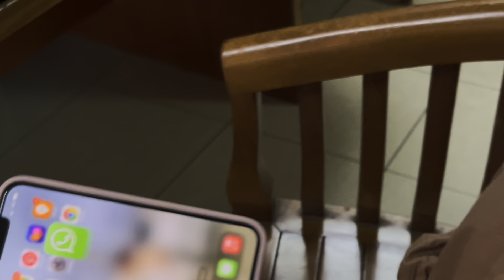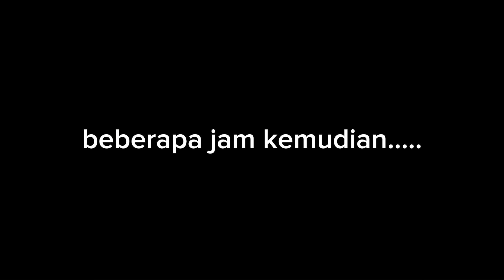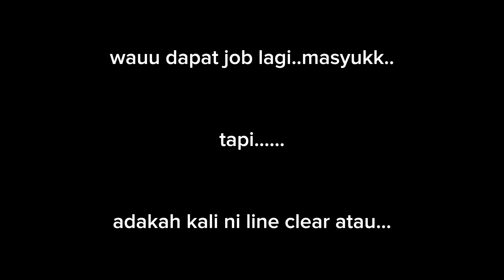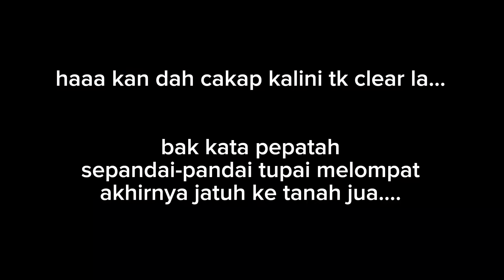KISAH AKU (Kumpulan 4)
Video tentang rasuah oleh pelajar bagi tujuan pembelajaran.